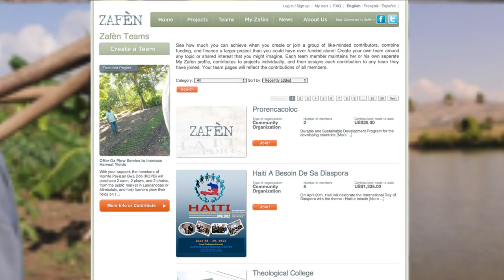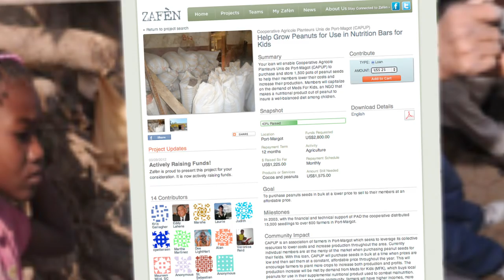Zafèn: C'est notre affaire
French version of the Organizational video we created for Zafen, Tronvig Group